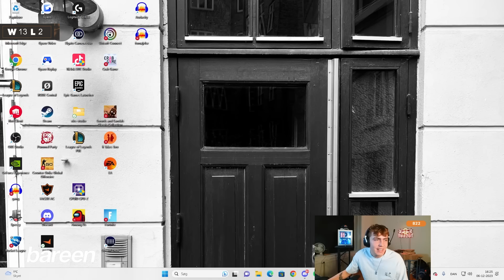DET HER PLAY VANDT OS GAMET